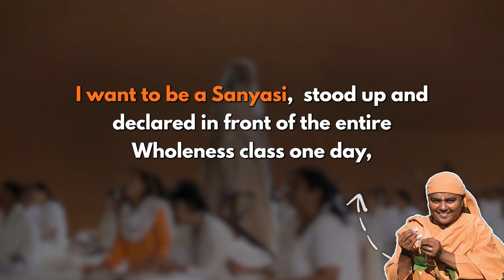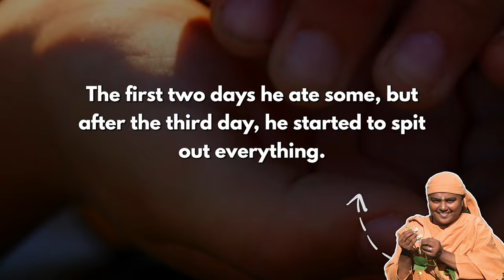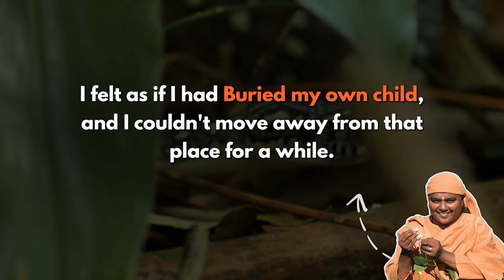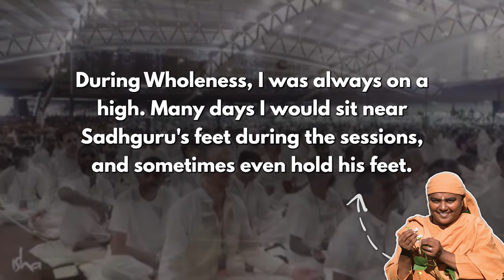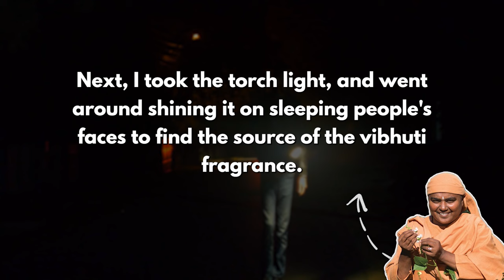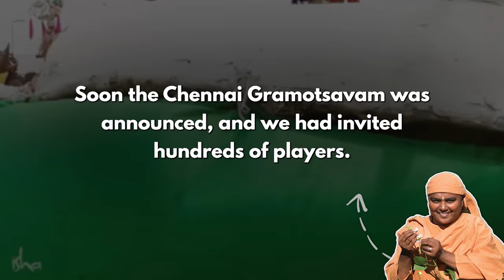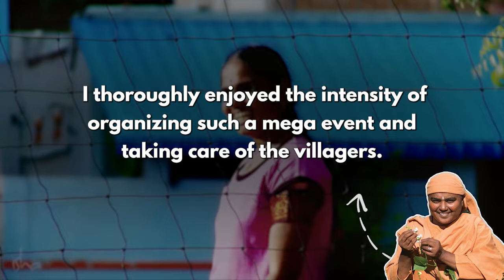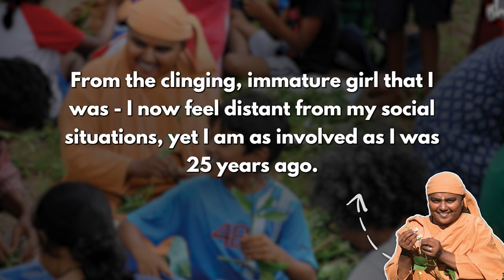MAA CHANDRAHASA & 6ft 🐍 Cobra |Sadhguru's Guidance | ON THE PATH OF DIVINE | Isha Foundation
Initiated into Brahmacharya in 1995 and into Sanyasa in 2003, Maa Chandrahasa has been around since the very inception of Isha.

"On the Path of the Divine" is a series of experiences and stories from Isha Bramacharis or Sanyasis who have been associated with Sadhguru and the Isha Foundation for more than 25 years. We narrated their unique volunteering experiences, as well as their profound encounters with Sadhguru.

The series also includes accounts of the consecration experiences of Dhyanalinga and Devi, along with their other Isha Yoga experiences such as Inner Engineering, Bhava Spandana, Shoonya, Samyama, and more.

Script - LEARNWITHSG
Narration & Editing - LEARNWITHSG

♥Attribution♥
Footage is licensed through Storyblocks, Pixabay, Pixel.

Music is licensed through Epidemic Sounds, Sounds of Isha, Storyblocks

Our team of skilled video editors licenses all the music and visuals. They add high-quality edits and special effects to create new, original video releases. Our compilations are meticulously crafted to offer a best visual story telling experience.

- As a part of the Isha Digital Veera team, we have obtained permission and guidance to use Inside Ashram Visuals.
- This video is intended for teaching purposes. Our team will edit the video in a way that makes it understandable for any audience who is hearing Spiritual Stories for the first time.